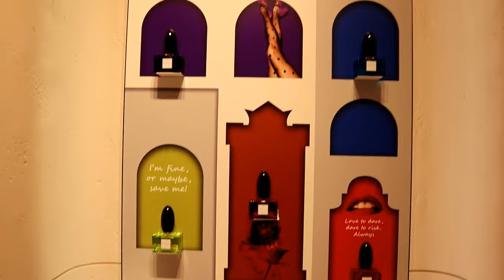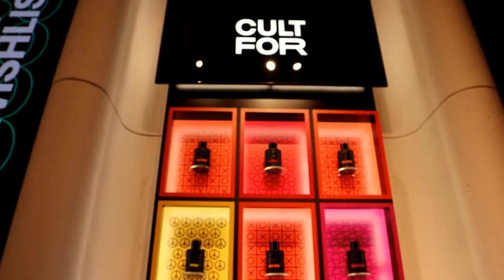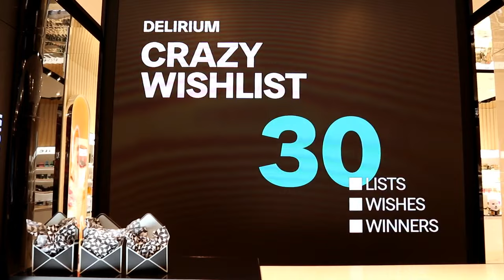vlog PARFUMAT 🔥 Testez parfumuri in Delirium 🔥 Crazy Wishlist de Black Friday